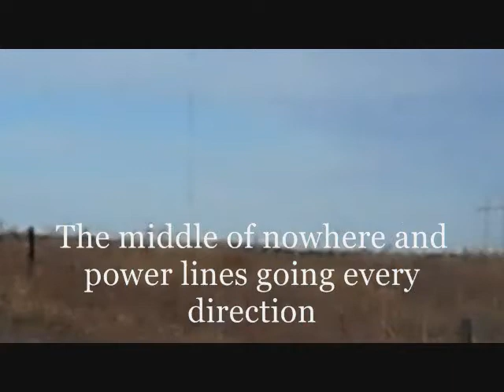Presuppossing,that wind and the moon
Are there absolutes? Or are were living in a virtual reality of the chemicals in our brains?
It is one way or the other. The Truth will set you free.
Do you need a punch in the face to know what is real?
Where do the laws of nature come from? Can you prove that beyond a shadow of doubt?
Think with the brain the Father gave you. The wolves are getting hungry.
Blessings all.